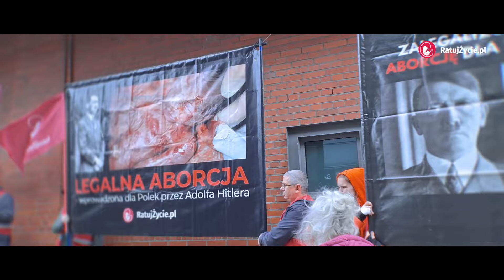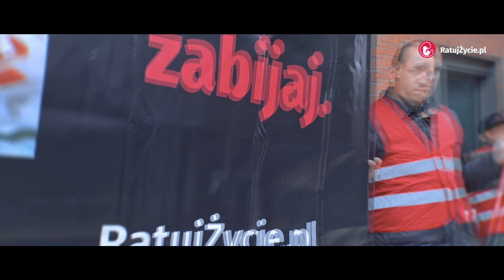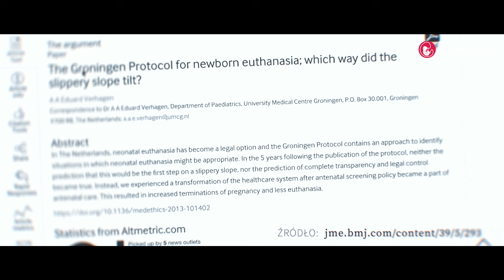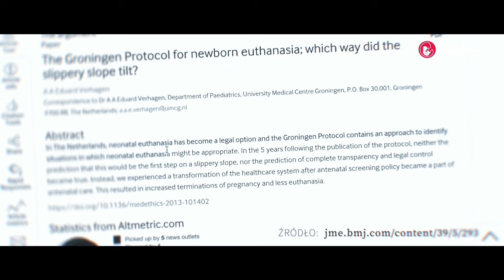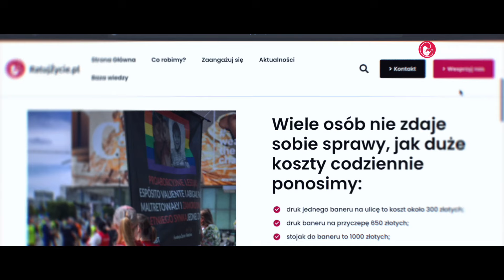Aborterzy atakują publiczny różaniec!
W ostatnią sobotę w Poznaniu odbył się Publiczny Różaniec o zatrzymanie aborcji. Przybyli tam aborcjoniści nie mogli znieść widoku prawdy o aborcji!
Atak w Poznaniu to dla nas dowód, że działamy skutecznie. Obrazy z aborcji i wytrwała modlitwa zmieniają niejedno serce.
💚 Zwalczamy aborcję, powstrzymujemy antyrodzinne ideologie. Dzięki Twojemu wsparciu możemy skutecznie działać. Pomóż nam:

Numer konta:

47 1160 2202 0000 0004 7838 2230